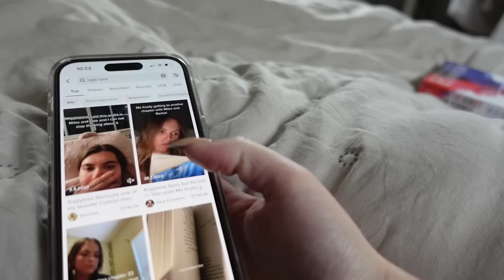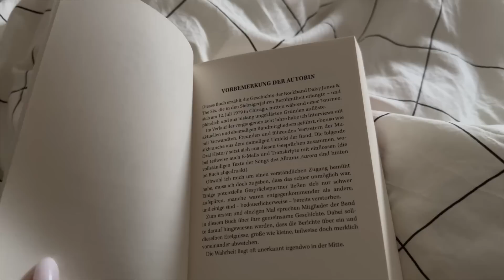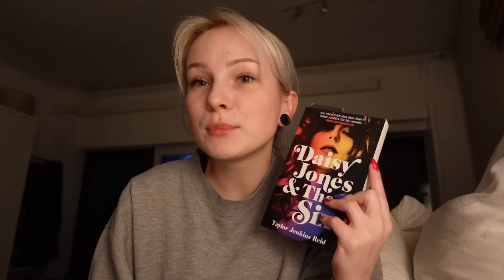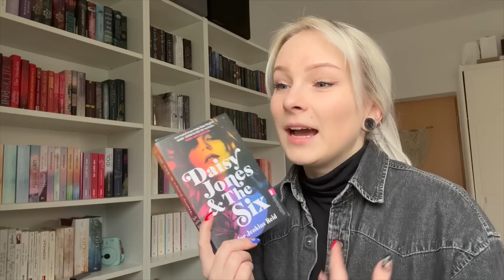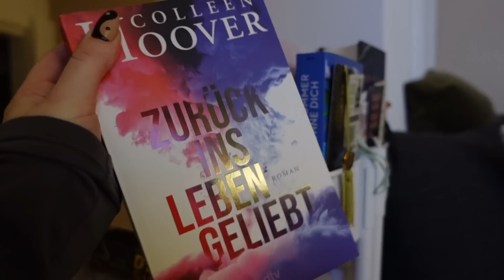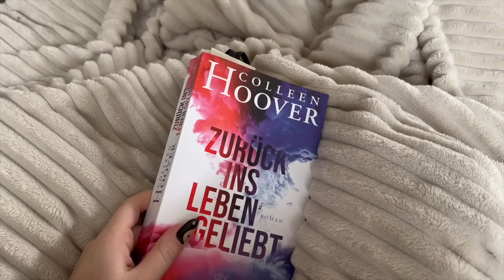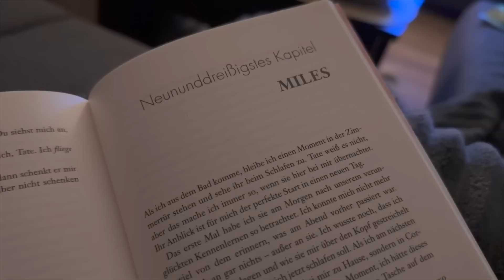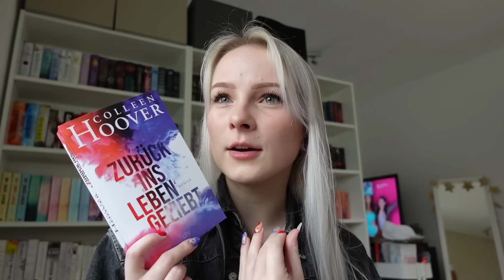ich lese gehypte Bücher von TikTok 🤯 | reading vlog | Daisy Jones & The Six und Ugly Love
🎧 Möchtest auch du Nextory probieren? Dann teste es jetzt 30 Tage lang kostenlos über meinen und höre oder lese in Hunderttausenden Titeln 🤍✨ ich kann's nur empfehlen! - Werbung

hello 💫
heute gibt es endlich mal wieder einen neuen Lesevlog, in dem ich gehypte Bücher von TikTok - "BookTok" - lese! Dafür habe ich mir "Daisy Jones & The Six" von Taylor Jenkins Reid und "Zurück ins Leben geliebt" von Colleen Hoover rausgesucht. Wie ich die Bücher finde, erfahrt ihr im Lesevlog. 😊
Eure Nicki 🤍

📖 goodreads: nickireads & Reado: nckreads
📱vinted: nickibrudler
🍿amazon book wishlist

Genannte Bücher:
Daisy Jones & The Six
Zurück ins Leben geliebt

Mein Reading Journal

Mein Equipment:
Meine Vlogging Kamera: Sony ZV-1
Meine Kamera: Canon EOS M50 * (nutze ich nur noch selten)
+ Lavalier Mikro

Abo Count: 4.037